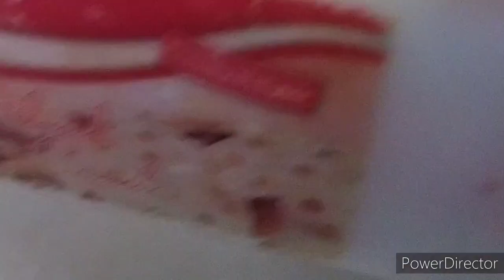Bata Latest Winter Foot Wear shopping 2021